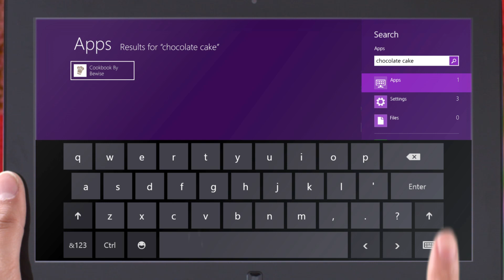Introducing Windows 8 at Harvey Norman